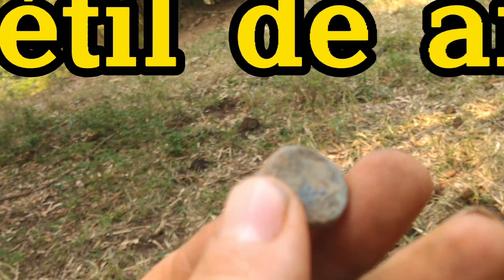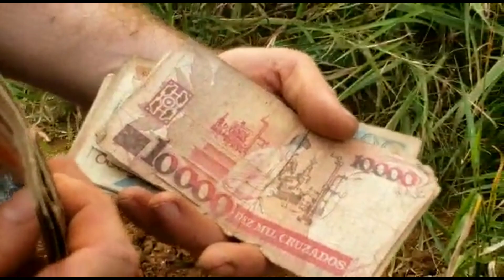Incrível, eles encontraram muito DINHEIRO na escavação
Vejam só Pessoal

A caçada foi o incrível neste vídeo, além dos achados nos deparamos com uma fortuna em dinheiro

Não percam

Show de bola